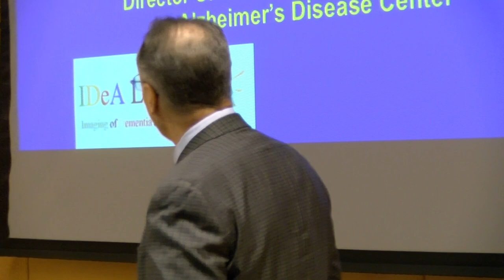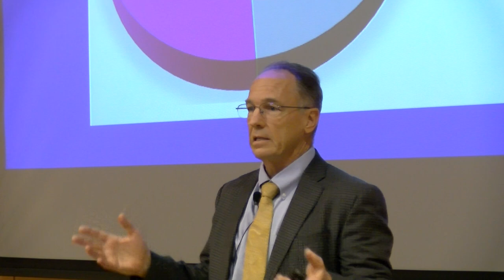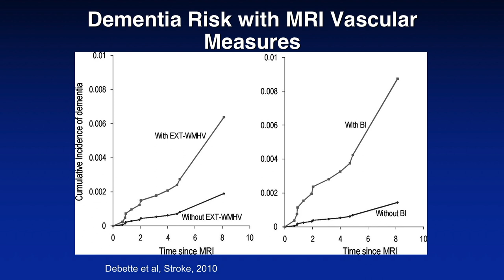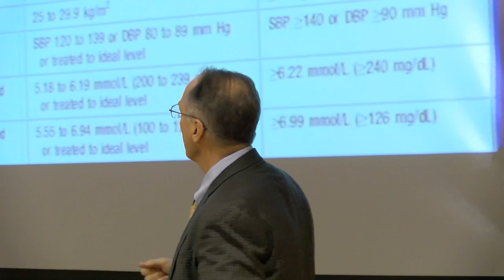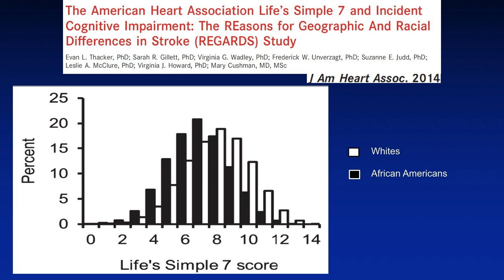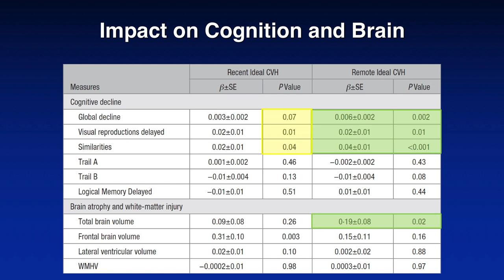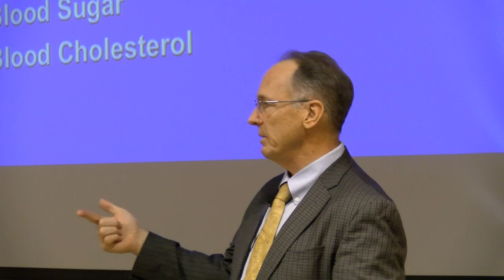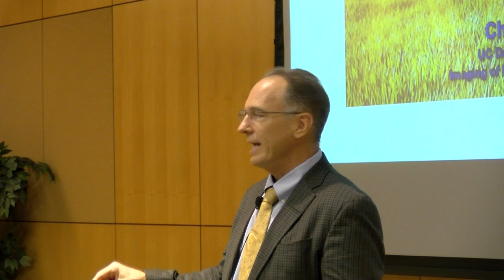“Life’s Simple 7”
2018 UC Davis Alzheimer’s Community Engagement Series
May 2018 Lecture by Charles DeCarli, MD

This is the first lecture in a six part series offered by the UC Davis Alzheimer's Disease Center for the Sacramento Metropolitan Area and communities throughout Northern California. The theme of this year’s series is healthy brain aging and prevention.

This presentation, by Dr. Charles DeCarli, will provide strategies for taking charge of your brain health to age well.
Dr. DeCarli is Director of the UC Davis Alzheimer’s Disease Center and the holds the Victor and Genevieve Orsi Chair in Alzheimer’s Research.  He is a behavioral neurologist focused on using advanced brain imaging to study dementia and the role of genetics, cerebrovascular and Alzheimer’s disease on these processes.